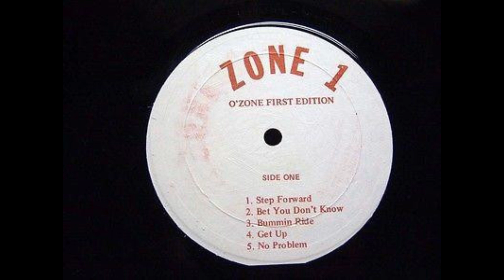o zone - i bet you don't know